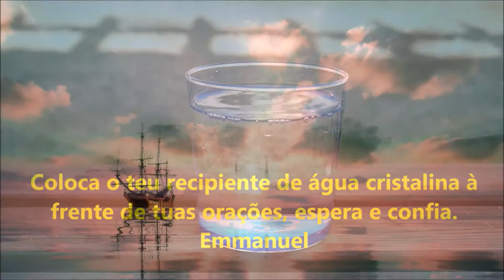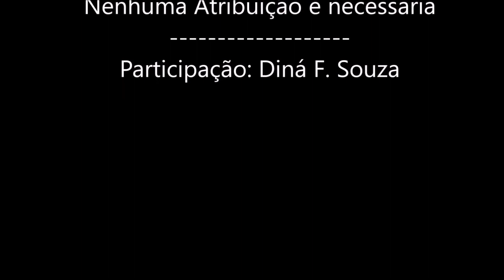Evangelho No Lar De Domingo - 33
Quando você realiza o evangelho no lar, cria um vinculo e uma harmonia entre você e esses espíritos que vão estar constantemente auxiliando energeticamente na espiritualidade da sua casa.
Água fluidificada também é um remédio espiritual que beneficia todos que tomam, porque durante as vibrações, os espíritos superiores depositam fluidos que auxiliam naquilo que cada pessoa necessita.